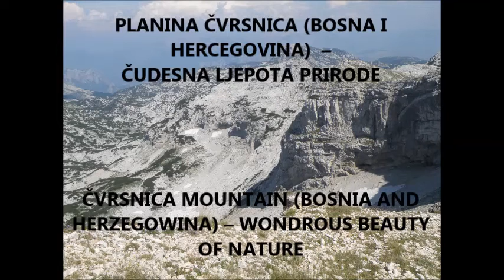Planina Čvrsnica (BOSNA I HERCEGOVINA) – ČUDESNA LJEPOTA PRIRODE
Foto: A. Delić i N. Landeka
Montaža: D. Poljak
Glazbena podloga: Titanium - Pavane

Planine koje su sastavni dio Parka prirode Blidinje u Bosni i Hercegovini nalaze se s desne strane srednjega toka rijeke Neretve, sjeverozapadno od Mostara i pripadaju lancu visokih dinarskih planina kojima počinju zapadni Dinaridi. Najviša i najprostranija među njima je Čvrsnica koja sa svojim vrhom Pločno (2.228 m) predstavlja najvišu planinu Hercegovine.
Prigoda da posjetim vrleti Čvrsnice ukazala mi se od 3. do 6. kolovoza 2008. godine kada su me, kao biologa, na planinarenje ovom planinom pozvala četvorica prijatelja. Prvi je dr. sc. Josip Brana, profesor fizike na prirodoslovnom odjelu Sveučilišta J. J. Strossmayera  u Osijeku, drugi Ivan Sigmund, maturant gimnazije iz Osijeka, te dvojica braće rođenih Posušaka, Nediljko i Miro Landeka (prvi je mr. sc. zaposlen u HZJZ u Puli kao sanitarni inženjer, a drugi je odvjetnik u Zagrebu). Propješačili smo Čvrsnicu (dnevno od 5 do 9 sati pješačenja) od najvišega vrha Pločno (na njemu se nalazi telekomunikacijski objekat sa stalnom posadom vojnika, a od Masne Luke i Blidinjskog jezera preko Bara pa grebenom Čvrsnice do vrha Pločno dovezao nas je svojim „terencem“ prijatelj iz Posušja), s kojeg smo se spuštali naniže, i to često primorani s mukom se probijati kroz gustu šumu klekovine bora, sve do Pešti-brda (2.039 m) i potom natrag do Masne Luke (1.200 m) gdje smo kod crkve Sv. Ilije Proroka ostavili svoje automobile. Doživljaj surove ljepote ovog divljeg krajolika bio je više nego impresivan, mnoštvo različitih staništa, bogatstvo bioraznolikosti … Divota divlje prirode! (za detaljnije vidi članak: Delić, A., 2010., Vrletima Čvrsnice od Pločnoga pa do Pešti-brda.  Priroda, 10 – 19, Hrvatsko prirodoslovno društvo, Zagreb).
                                                                                                                        Dr. sc. Antun Delić